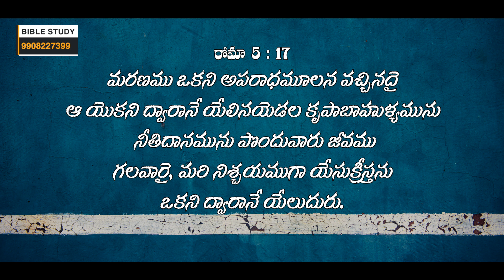ఆశీర్వాద - ధ్యానాలు! | Pastor P Caleb Messages and Songs | Bible Study | Episode 6 | Shekena Glory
ఆశీర్వాద - ధ్యానాలు! Pastor P Caleb gari latest Messages and songs on God's love and Greatness. Do Watch it!

Watch the live worship and the word of god from "Berachah Ministries Hyderabad".
you can visit our church @
Berachah Prayer House
plot no-1146, phase-9, Gokul plots, K.P.H.B colony
We welcome you to our ministry with love

James 1:17

A blessing for you, because the Lord your God loves you.
Deuteronomy 23:5

Forget the former things; do not dwell on the past See, I am doing a new thing! Now it springs up; do you not perceive it? I am making a way in the wilderness and streams in the wasteland.
Isaiah 43:18-19

James 1:17

Deuteronomy 23:5

Isaiah 43:18-19